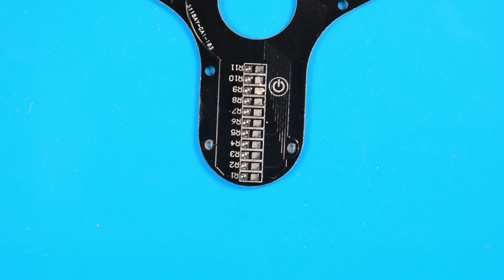How to build own Fidget Spinner LED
I build my own LED finger spinner

I'll show you how you can  build your own finger spinner.